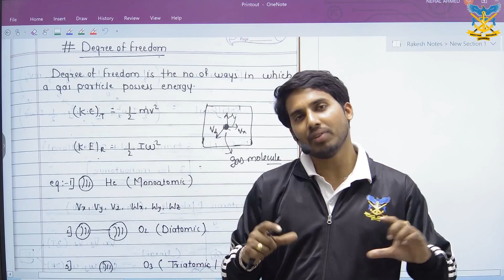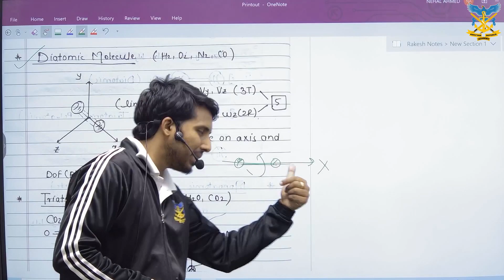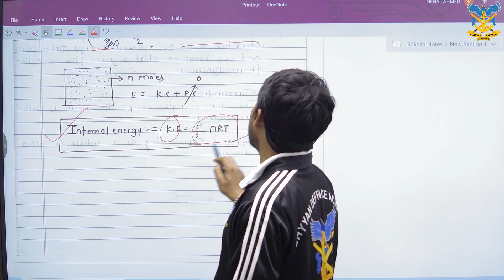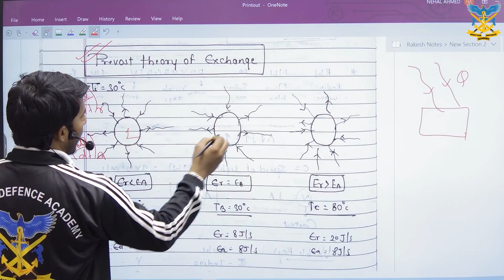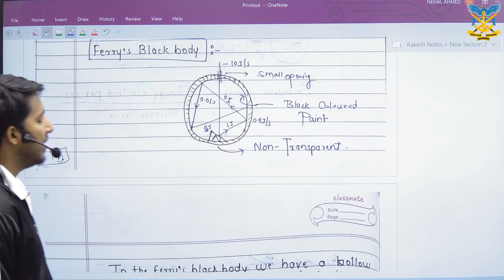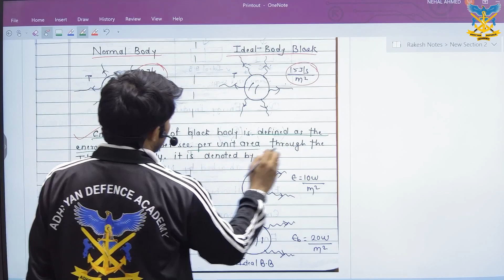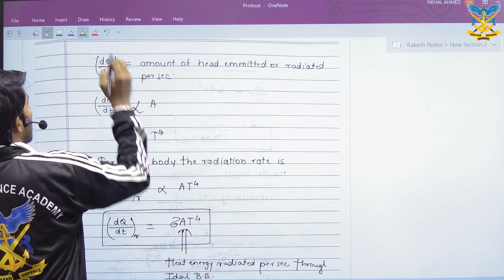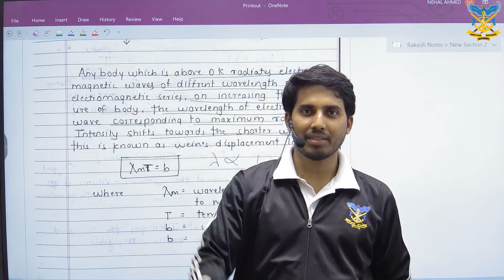CH-03 | MH HSC Board 2024| Kinetic Theory of Gases & Radiation L-3 | Handwritten Notes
🌎📧 Our Official Handles
igshid=NjIwNzIyMDk2Mg